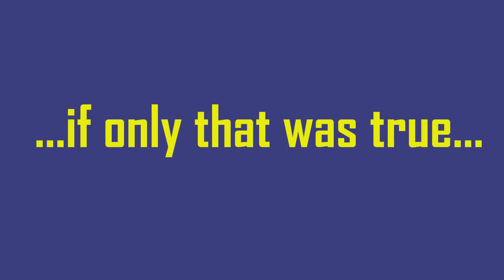The Saga of the Dell PowerConnect Fan Replacement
Well, this one wasn't supposed to be this long but I ran into a few problems...  Watch the video to see what happened.

I did ultimately decide to keep the Dell PowerConnect 5448 gigabit switch but I needed to do something about the fan noise.  In this video, I got some new fans and went to town trying to replace them in the switch.  Easier said than done.

*** Follow me to get updated on when new videos are posted!